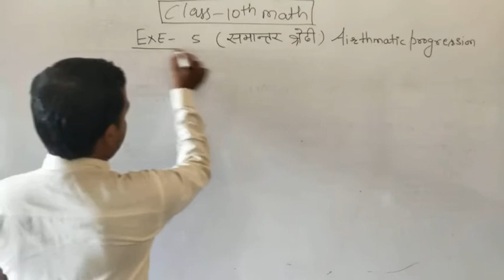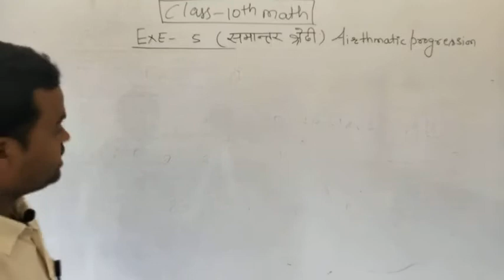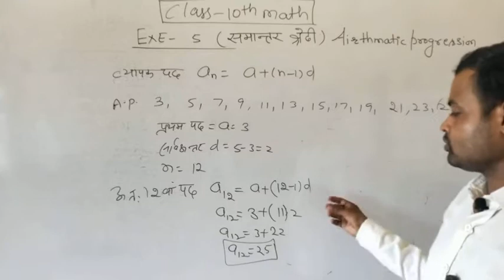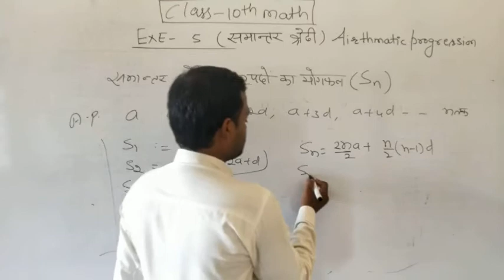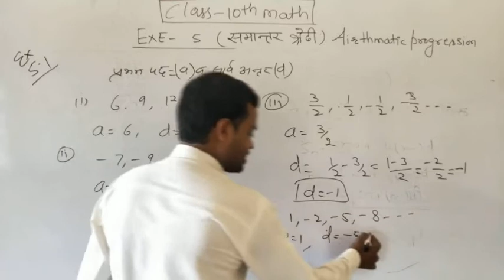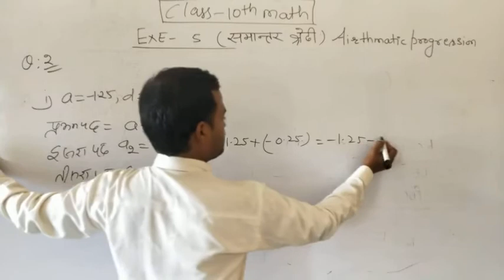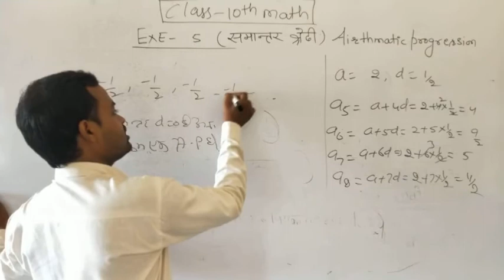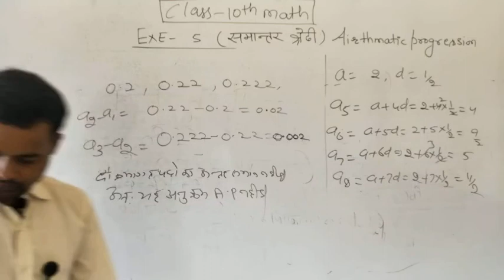RBSE CLASS-10TH#MATH#EXE 5.1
AIRTHMATIC PROGRESSION